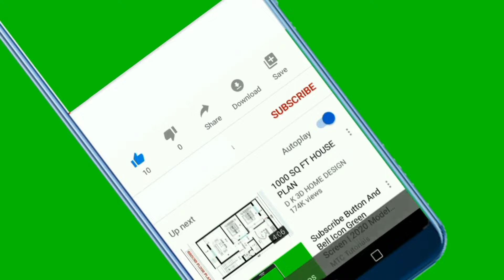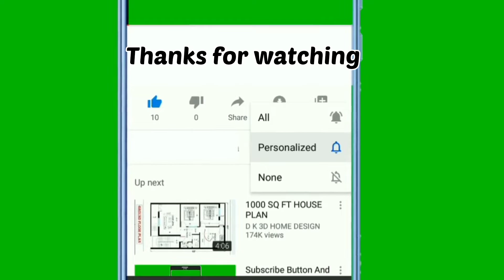Student doing#dropshipping on draz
E comerce is growing fastly in Pakistan
PMIK is also focusing on demonding skills like e comerce skilles
a student doing dropshiping on draz which is inspiration for all students who want to become self dependent